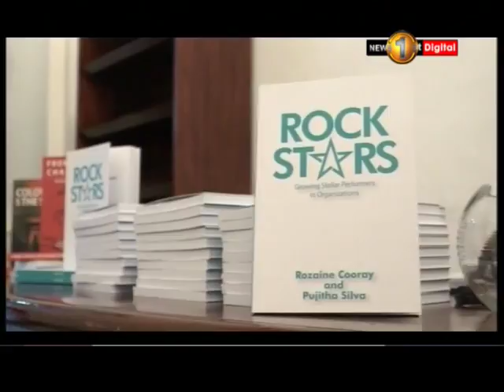ශ්‍රී ලාංකිකයින් දෙදෙනෙකු විසින් නායකත්වය සම්බන්ධයෙන් රචිත රොක්ස්ටාර්ස් නම් ග්‍රන්ථය එළිදක්වයි